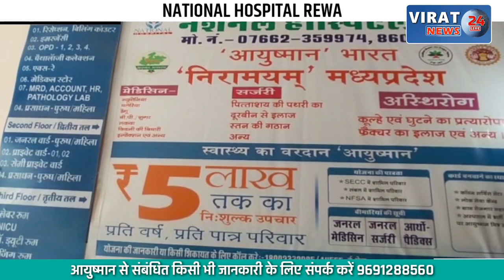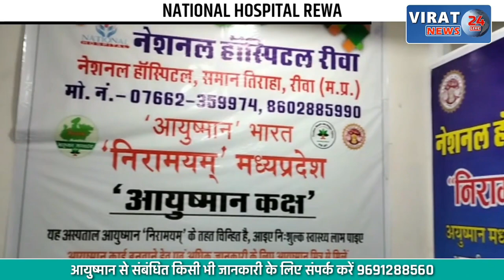कोयला लोडिंग पॉइंट का हो रहा विरोध, प्रदूषण को लेकर ग्रामीण विस्थापन की कर रहे मांग !